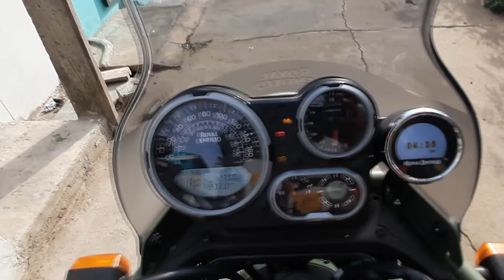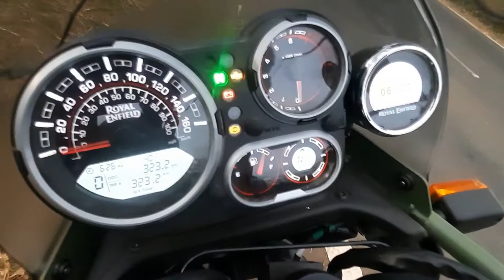My first short ride in himalayan :)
finally i brought my dream bike a week before,because of lockdown it's very difficult to plan a long ride, once the lockdown is lifted i'll put long ride videos & many more. untill then keep watching our videos & support us. :)

my first ride in himalayan
wear mask and stay safe